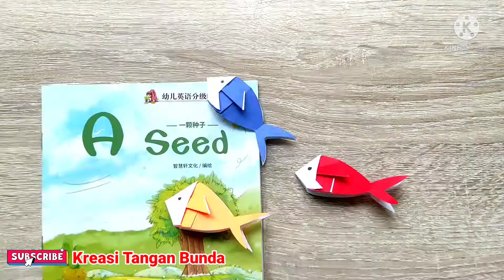DIY Pembatas Buku Ikan | Cara Membuat Origami Ikan untuk Pembatasan Buku | Origami untuk Anak